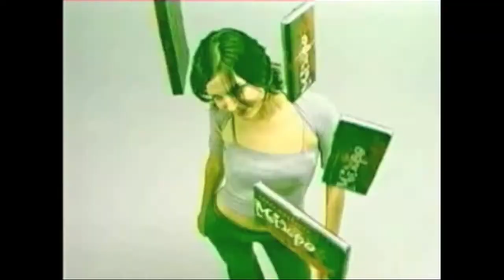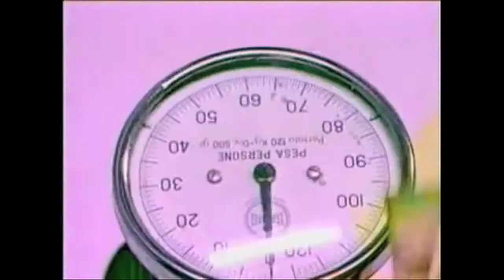Mikro - Aspri Sokolata / Μίκρο - Άσπρη Σοκολάτα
From 1999 album 'To telos tous kosmou' / "Το τέλος του κόσμου"